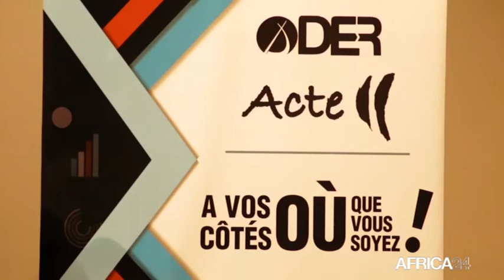Sénégal, CÉLÉBRATION DES 2 ANS DE LA DER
Economie, 2 ans déjà qu’elle s’évertue à booster le secteur de l’entrepreneuriat à travers des modèles de financements destinés aux Femmes et aux Jeunes.